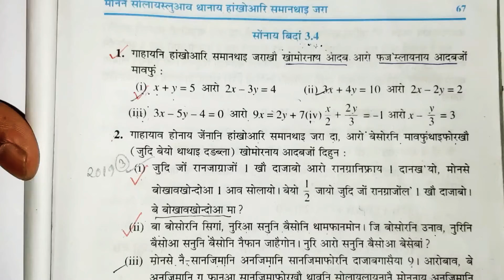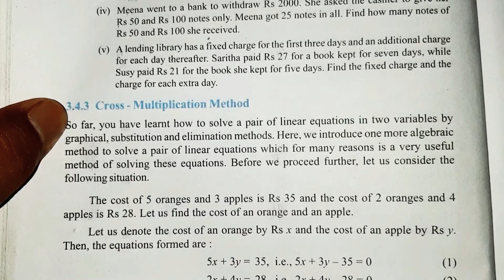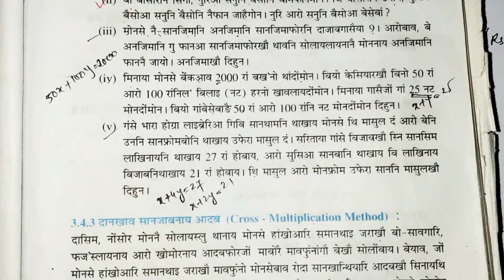Class 10 maths, Ex-3.4 Q.2 (v) | for bodo students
बे मिडिअ आव Class 10 Maths | Chapter 3

नि Ex-3.4 नि Q.2 (v)

Bodo medium आरो english medium आव फरायनाय बर'

फरायसा फोरनि थाखाय solve खालामना होनाय जादों।

बे चेनेलखौ बर' हारिखौ सोलोंथाय बिथिंआव YouTube नि गेजेरजों जौगाहोनाय आरो फरायबाय थानाय बर' फरायसाफोरनि थाखाय बेसेन होनाङा जासे जेरावखि थाया मानो सोलोंथाइखौ लानो हानायबायदि बानायनाय जादों। बेवहाय नोंथांमोना education जों लोबबा थानाय videos फोरखौ नुनो हागोन।

मिजिंथियो आंनि बे चेनेला नोंथांमोननि अनसायनाय मोनगोन।

भिडिअखौ मोजां मोनोब्ला अननानै Share खालाम

सिगांनि भिडिअखौ नायनो थाखाय नैबे link आव थु---

Ex-3.4

q.2 (iii)

Q.2 (ii)

Q.2 (i)

Q.1 (i)

Q.1 (iv)

Ex-3.3

Q.3 (i)

Q. 3(ii)

Q.3 (v)

Q.1 (ii) Video-

Q.1( i) सोंनाय बिदां-3.3 नि मावफुंथाइ

Ex 3.2

Q.4 (i) नि मावफुंथाइ

Q.3 नि मावफुंथाइ

Q.2 Solution-

Q.1 (ii) Solution-

Q.1 (i) Solution